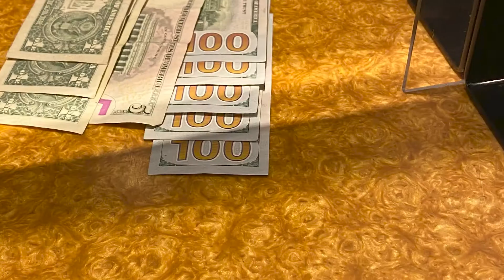DLD's first poker vlog & MTVs clip!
Since covid hit, I've gotten way too into poker and have been saving up a small bankroll to see if I can become a profitable player at the tables. Hopefully I will do more of these videos and not lose interest or money... Cheers